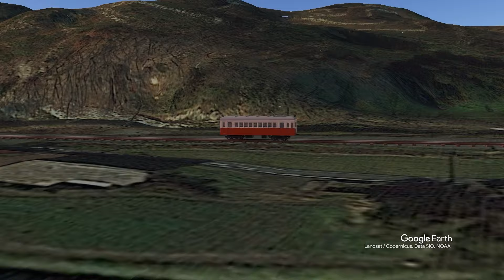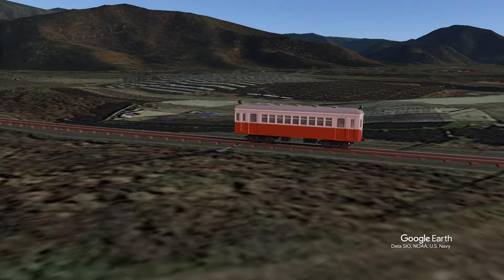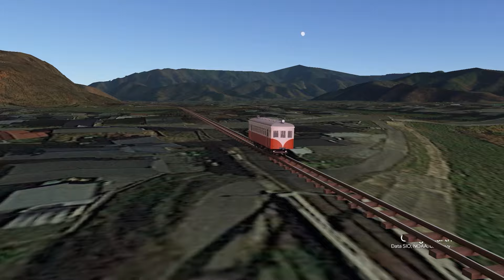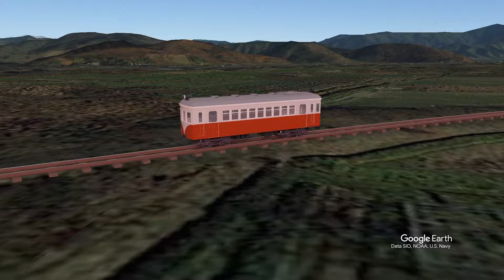【山形交通 高畠線 モハ1 】鉄道廃線跡3Dモデル走行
【山形交通 高畠線】Google Earthで巡る鉄道廃線跡
で作成した【モハ1】3Dモデルの走行部分だけを
高画質にレンダリングしなおし、
全線ノーカットで、
BGMなどを付けました。

Google Earthの背景は、Google Earth Studioで作成しています。
列車、駅、線路などの3Dモデルは、Blenderで作成しています。
動画編集には、Adobe After Effects、Premiere Proを利用しています。
BGMは、YouTubeオーディオ ライブラリのものを利用しています。